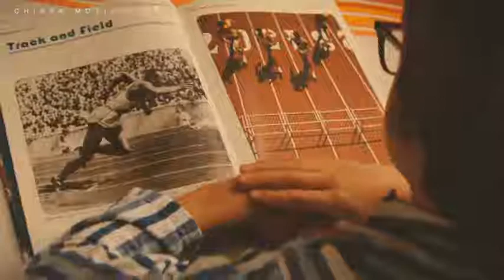Best Advice from Jordan Peterson MUST WATCH!